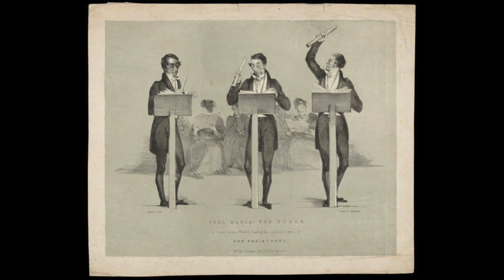Weber: Invitation to the Dance op. 65 (arr. Berlioz) - Wilhelm Furtwangler; Berliner Philharmoniker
Invitation to the Dance op. 65

( arr. Hector Berlioz)

Wilhelm Furtwangler, direttore
Berliner Philharmoniker
Berlin, 1932